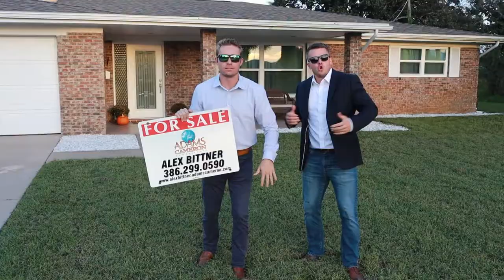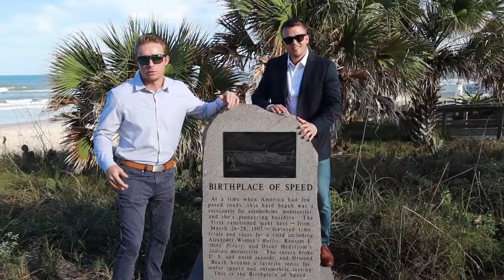Boats and Hoes - Prestige Worldwide - Real Estate Parody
Shot with Canon m50. Edited on iMovie

Homes to close, homes to close, I gotta have me my homes to close x3

The speedway (OH) the board walk (OH) the birth place of speed
Who’s your Real Estate Agent, Where do you start?
Call Alex Bittner Team cuz they’ll take care of you dawg
We show houses all day, all night and on the weekends
So you can buy the home of your dreams without freakin
You find a home you can own and submit your offer
It just got accepted now let’s take it a step farther!

Homes to close, homes to close, I gotta have me my homes to close x2

Whats the next step yo, what do you do now?
Call Josh McPherson, he will knock your mortgage out!
Gotta gather all your documents so we can get to rockin this
Submit to underwriting and take care of the conditions list
You got approval now you’re moving to the next step
Gotta order that appraisal it comes back we’re all set
Closing disclosures must be signed, the clock is ticking but we’re fine
Check with title and we’re almost at the finish line
Set a closing date we don’t’ want to abort
Get that clear to close you get the keys to your door
We know how tough the home buying process can be
It’s just like getting a financial colonoscopy
Closing on time and customer service
That’s what we focus on so you don’t get nervous.

Homes to close, homes to close, I gotta have me my homes to close x4